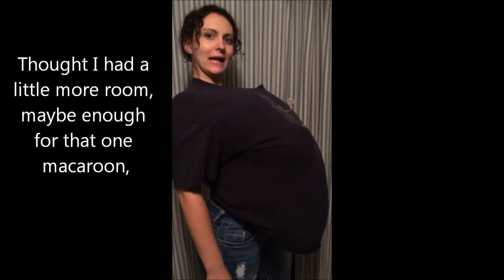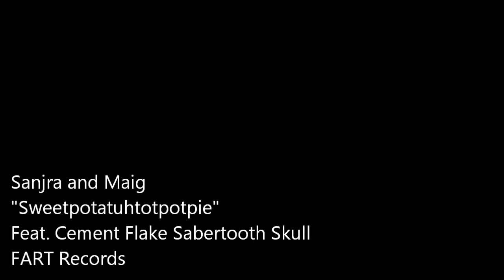Sweet Potatuhtot Potpie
Still stuffed from the Holidays? We've been stuffed for a year. Check out this oldie but goodie cerca 2015.